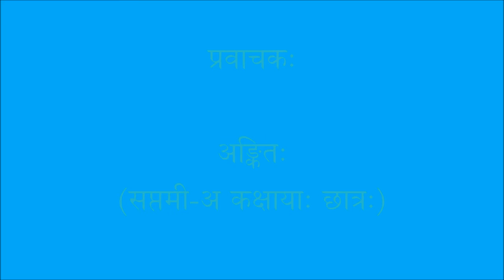SANSKRIT NEWS _ ANKIT _ संस्कृत-वार्त्ताः_ प्रवाचकः अङ्कितः (VII-A)